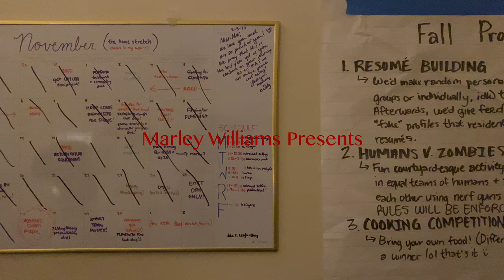TRUTH OR DARE?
An interactive short film by Marley Williams